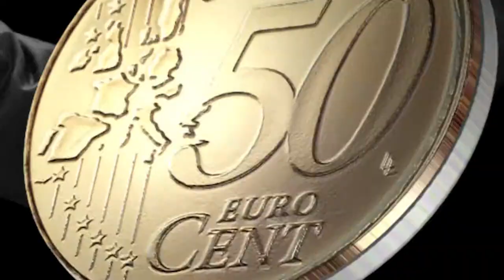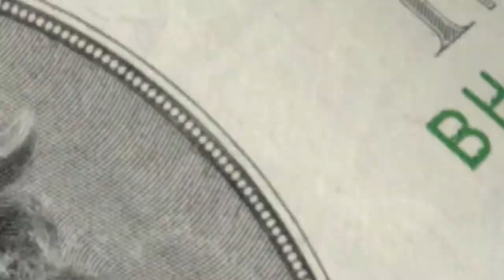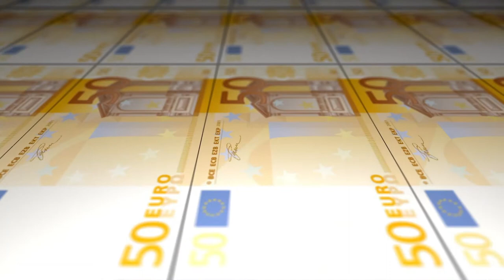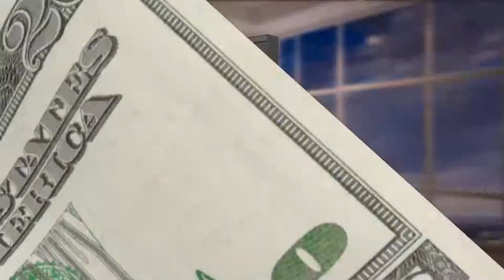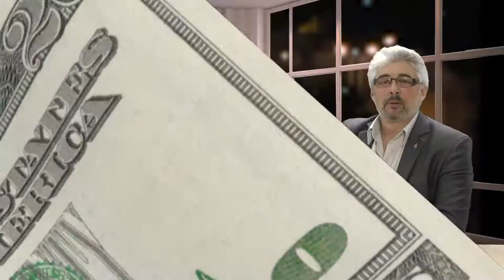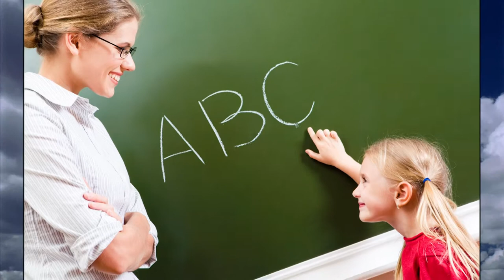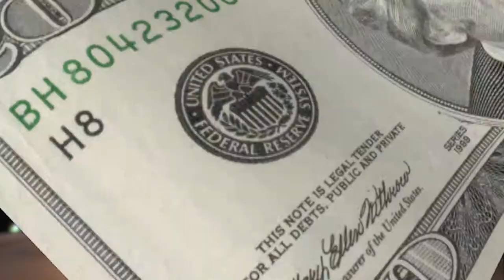Программа "Делай деньги". Выпуск №12.